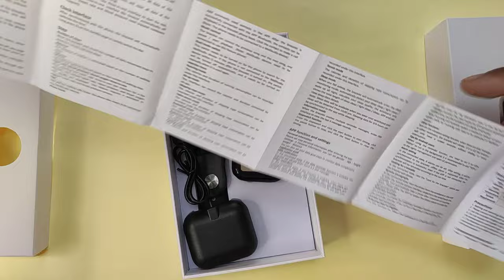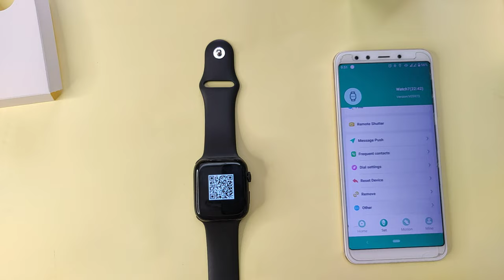T500 smart watch | t500 smart watch review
T500 smart watch - I have Bought this smart Watch because of his Outstanding Looking. After using a long time i have decided to make a video about t500 smart watch bangla review.

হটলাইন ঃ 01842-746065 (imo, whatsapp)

The T500 Smart watch has a high definition 1.54″ inch IPS LCD, with 240 x 240 pixel resolution. It has a full touch screen method of operation. And with sharp, vivid graphic display. The screen is protected by a 2.5D tempered glass that goes all the way to the side, showing a very slim bezel.

After t500 smart watch connect with android I have noticed all feature of T500 Smart Watch. Such As  variety of colorful watch faces, sports mode -walking, running, table tennis, basketball, badminton, climb, cycling. It also has an auto step tracking with distance and calorie counter. It has call and message notifications, Bluetooth call support, short message reminder, social app reminder- WeChat, QQ, Twitter, Facebook, WhatsApp. There is also Bluetooth music, sedentary reminder, anti-lost, find a cellphone, shake to take photo feature.

Hi,
I am Sabbir 360, My channel Name in Sabbir360 . I make video on youtube. i always try to make Different types of video such like, Gadget Reviews, tutorial video, educative, sports, entertainment, Vlog, Islamic video categories.
I hope upcoming video on Sabbir 360 will be better then before. Thanks for staying with me.